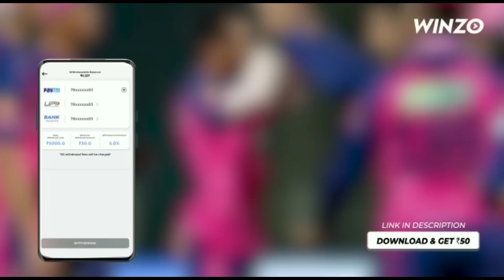ചെന്നയുടെ പഴയ ഇടിവെട്ട് താരം CSKയിൽ നാളെ 😳 സഞ്ജുവിന് റെക്കോർഡ് |RAINA IN CSK|NEW PLAYER RCB|MI|SANJU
ipl2022 rcb
ipl2022 csk
ipl2022 tata
ipl2022 date
ipl2022 dhoni
ipl2022 rcb kohli
ipl2022 all teams
ipl2022 scheduled
ipl2022 match time
ipl2022 far du plesis
ipl2022 rcb new captain
ipl malayalam
latest ipl news malayalam
rcb news malayalam
date ipl 2022
ipl 2022 rules
ipl 2022 squad
ipl 2022 spoof
ipl 2022 venue
new kit ipl 2022
ipl 2022 10 team
ipl 2022 format
match 1 ipl 2022
ipl 2022 groups